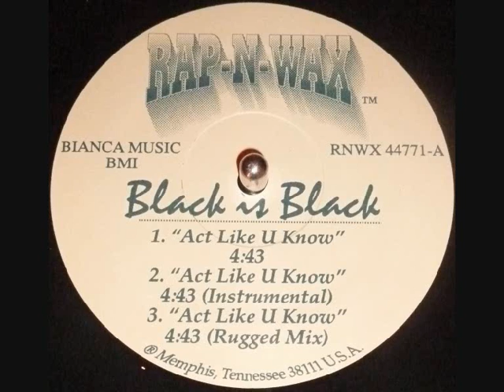Black Is Black - Act Like You Know (Rugged Mix & Instrumental) / Kids From The Street (Instrumental)